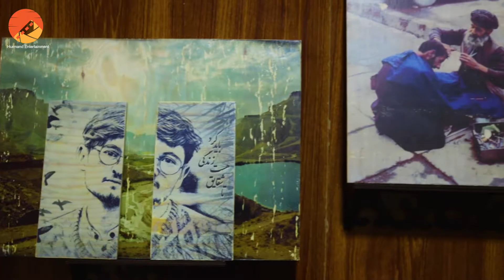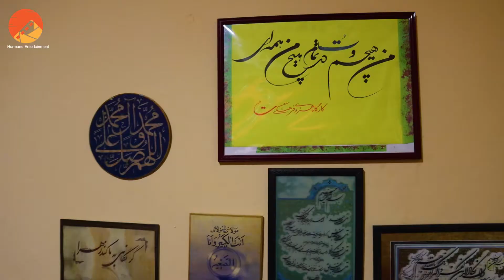صحبت ها با کارگاه هنری تُ در مورد انتقال تصویر روی چوپ با دست